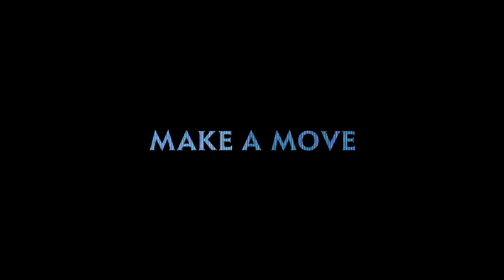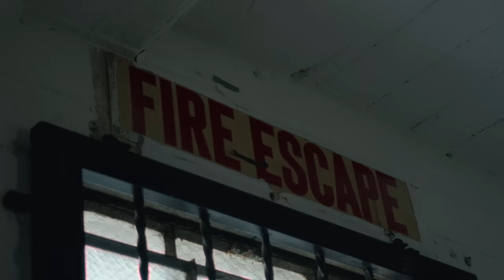REAPER - DISRUPTOR LP [OFFICIAL VISUALIZER]